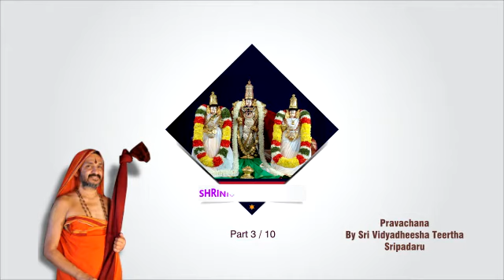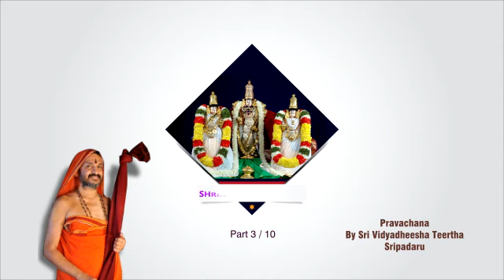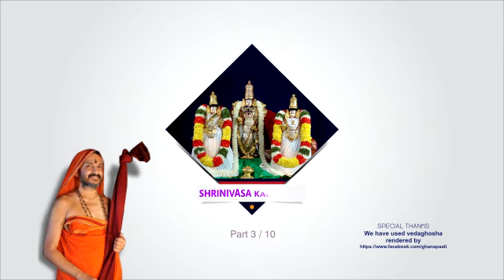Srinivasa Kalyana Pravachana Day 3/10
This is a discourse on Sri Srinivasa Kalyana chosen from Sri Bhavishyottara Purana. This part describes about Sage Bhrugu's visit to Kailasaha, Brahmaloka and Vaikuntha.